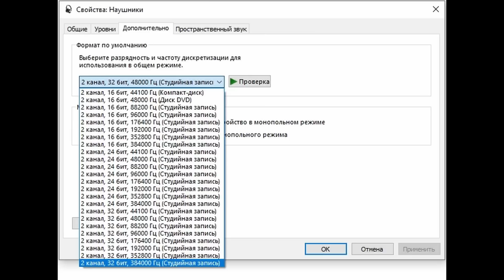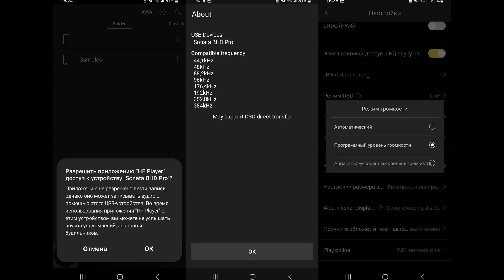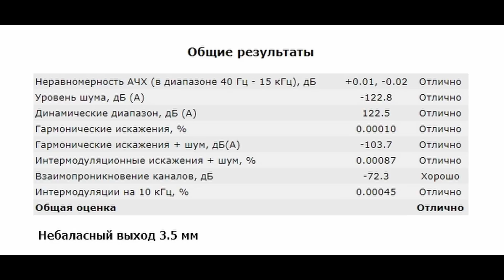Обзор TempoTec Sonata BHD Pro: шикарный мобильный ЦАП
00:00 - Вступление
00:49 - Комплектация
00:58 - Железо TempoTec BHD Pro
01:59 - Внешний вид и эргономика
02:55 - Потребление TempoTec BHD Pro
03:52 - Измерения
04:50 - Звук TempoTec BHD Pro
09:04 - Выводы

► В USB ЦАПе TempoTec Sonata BHDPro используется сдвоенный чип от Cirrus Logic: CS43131. Аппарат поддерживает воспроизведение музыки до 32 бит 384 кГц, нативный DSD256 и MQA формата 8X. Питается же устройство довольно умеренно: на 5 вольт приходится 0.065 ампера.
Суммарно, мобильный ЦАП TempoTec Sonata BHD Pro имеет крайне привлекательный дизайн с окошком, полностью балансную схему с двумя выходами, очень низкое энергопотребление, шикарнейшие результаты измерений и предельно живой, естественный звук, который, к тому же, может похвастаться высокой динамикой, разделением и уровнем погружения в материал. Слушать его приятно на любых наушниках и с любой сложности музыкой, от рэпа и рока, до симфонического оркестра и околоджазовых электронных экспериментов. Я, друзья, в полнейшем восторге. Прямо классно!